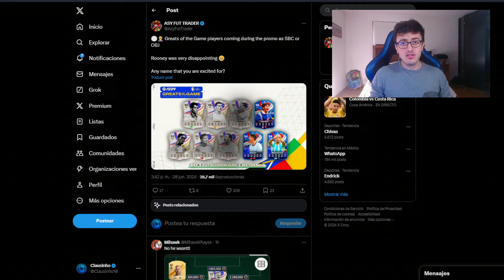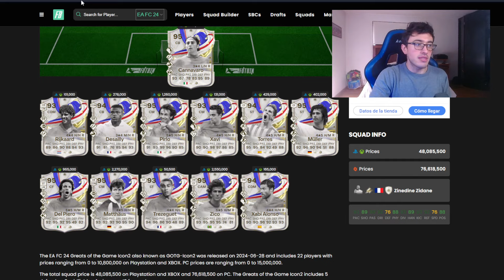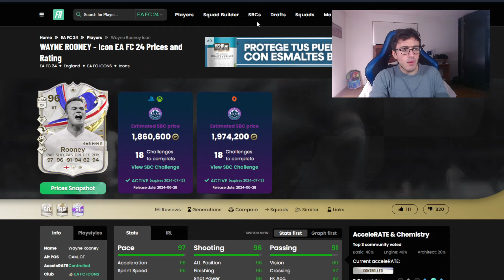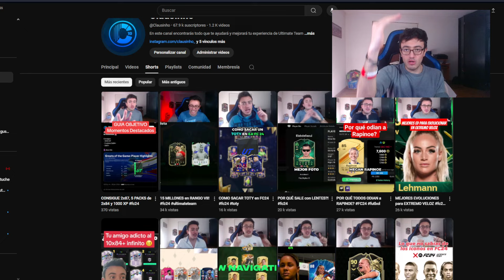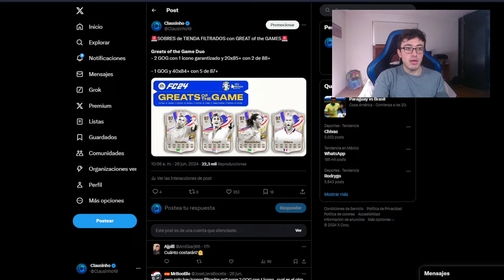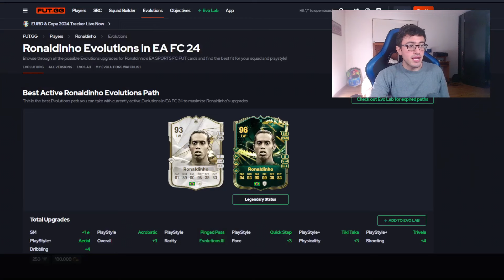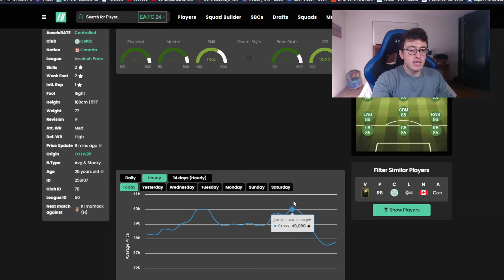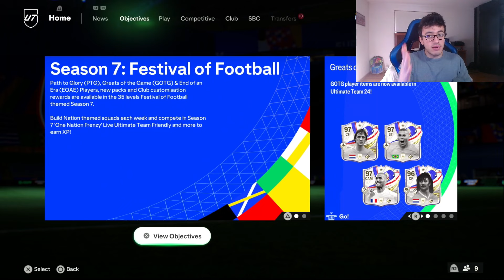🔥NADIE ESPERABA ESTO del INICIO de GREATS of GAME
Todo lo que debes de saber y lo que salió del evento Greats of the game, próximo contenido, filtraciones, tips y Mercado

Ahorra 5% comprando tus monedas usando el código de creador "C10"

0:00 Intro
0:45 Lo mejor Icono GoG
1:45 Lo mejor Heroes GoG
2:10 Como mejoran/suben los GoG
3:50 Joao Gomes Showdown
4:20 Quintero Showdown
4:40 Vale la pena SBC Rooney GoG?
6:40 SBCs de viernes
7:20 Recompensas extra Crafting SBC
8:00 PP 82+ vs 5x77+
8:40 Shearer GoG
9:20 Jugar 3 partidos diarios
10:30 Guia Objetivo Player Highlights
11:40 Tienda
12:40 Mejores opciones Evolucion estatus de leyenda
16:55 Contenido sabado
18:30 Mercado
20:20 GoG filtrados
21:00 Si salen Iconos y heroes